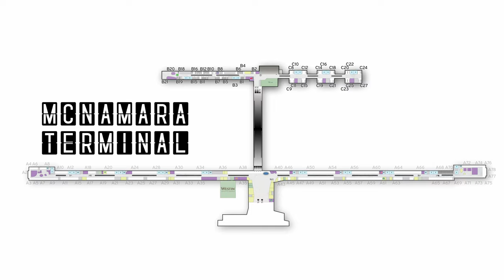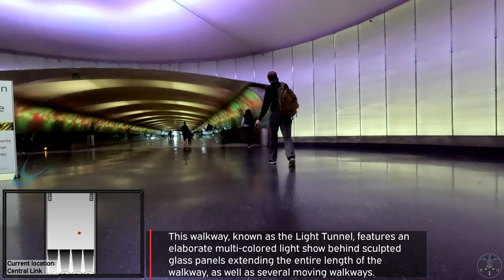Rollaboard Diaries (DTW - McNamara): Detroit Metro Airport ASMR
Experience the McNamara Terminal at Detroit Metro Airport (DTW) as we explore this vibrant section of the airport from the unique perspective of a rollaboard suitcase! 🛄✈️ Join us for an immersive walk-through, capturing the essence of one of the busiest and most modern airport terminals in the United States.

🌐 Location:
The McNamara Terminal is a central part of Detroit Metro Airport, located in Romulus, Michigan, just 20 miles southwest of downtown Detroit. DTW serves as a major hub for domestic and international flights, providing convenient access to the city’s rich automotive history, cultural landmarks, and thriving business centers.

🛫 Airlines:
Discover the extensive range of airlines that operate out of the McNamara Terminal at DTW! As a major hub, this terminal primarily serves Delta Air Lines and its SkyTeam partners, connecting travelers to destinations across the globe. Other airlines also operate from this terminal, contributing to the vibrant network of flights at Detroit Metro Airport.

🛍️ Shopping and Dining:
Immerse yourself in a world of shopping and dining options within the McNamara Terminal. From local eateries offering delicious meals to high-end retail stores and duty-free shops, passengers can indulge in a variety of experiences while waiting for their flights. Join us as we highlight some of the must-visit spots for a memorable airport experience within this bustling terminal.

🚶‍♂️ Terminal Highlights:
Navigate through the McNamara Terminal with ease as we highlight key amenities and attractions. From efficient security checkpoints to luxurious lounges and relaxation areas, the McNamara Terminal at Detroit Metro Airport is designed to cater to the needs of all travelers. Whether you're on a quick layover or a longer stay, this walk-through provides valuable insights into the layout and offerings of this terminal.

🎥 Join us on this captivating adventure and gain a fresh perspective on air travel in Detroit! Safe travels, and we hope you enjoy the journey through the McNamara Terminal at Detroit Metro Airport from a roll-aboard's point of view! ✈️🚗

Timestamps:
0:00 Intro
1:40 A43-A78
10:44 A75-A78
11:40 A72
13:00 A66
14:55 A64
16:35 A56
19:13 A46
22:06 A35
24:01 A28
27:48 A10
29:50 A9
30:59 Floor 2; Train
32:11 Train ride
34:45 Central Link
36:30 Light Tunnel
40:00 Lower level C Gates
41:40 Upper level C Gates
46:58 Center of B & C Gates
47:06 B Gates